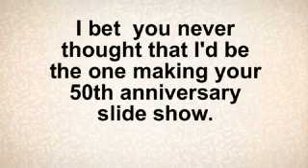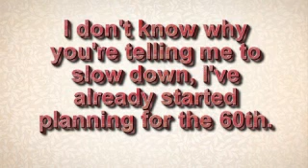Mom n Dad 50th Anniversary